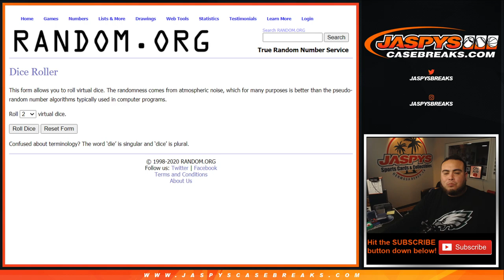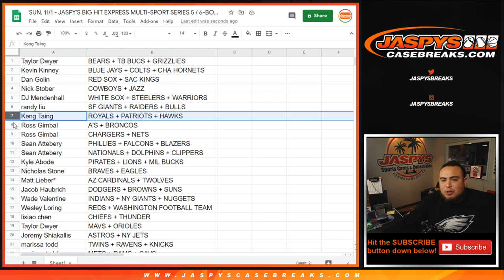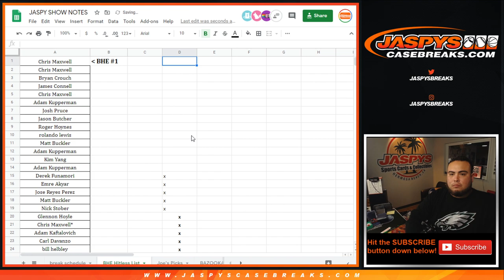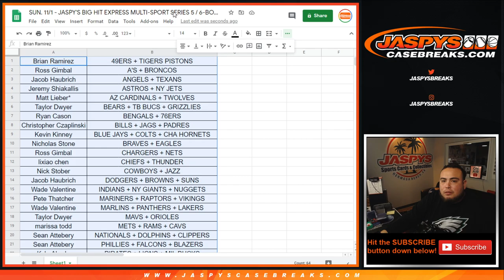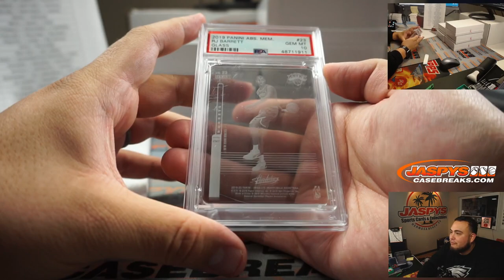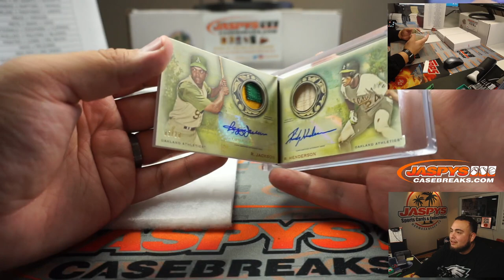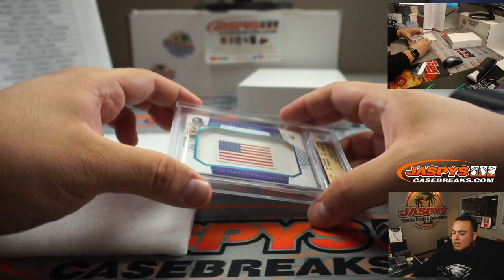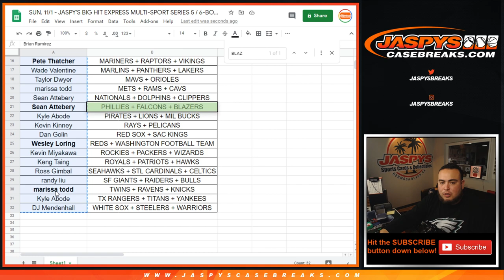SUN. 11/1 - JASPY'S BIG HIT EXPRESS MULTI-SPORT SERIES 5 / 6-BOX CASE BREAK #24 *RT*